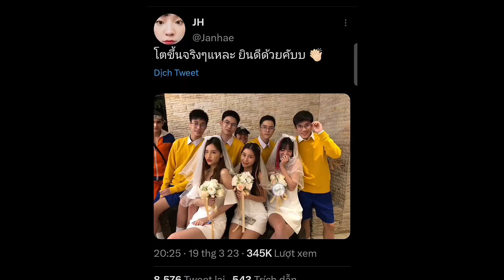NANON & MARK | MySchool PresidentOnStageD2